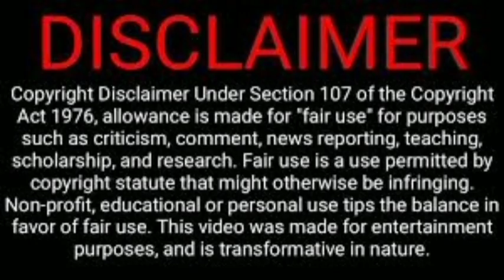Catwoman (2004) full story explanation in malayalam | fantasy movie explained in malayalam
PIKKUZZ

Thanking you!!